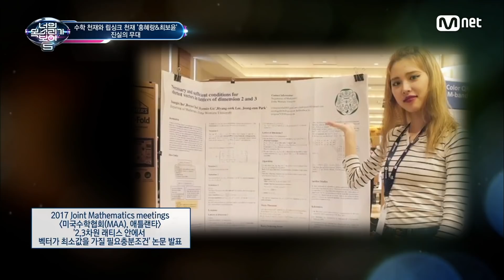I Can See Your Voice 5 천재끼리 만나다! 너목보표 볼빨간사춘기 ′썸 탈거야′ 180309 EP.6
묘하게 빠져드는 무대를 선보인
미스터리 싱어, 최보윤&홍혜랑

썸 탈거야 - 볼빨간사춘기

너의 목소리가 보여5
매주 금요일 저녁 8시 10분 Mnet / tvN